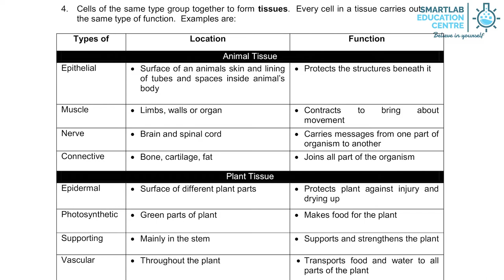Examples of Animal and Plant Tissues